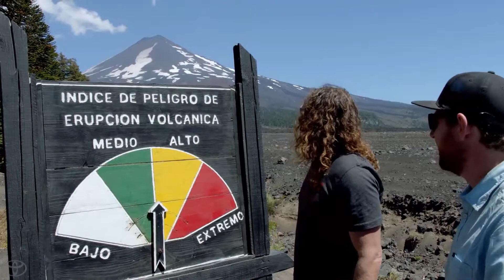Volcano hopping in Chile 2015 TRD Pro Toyota